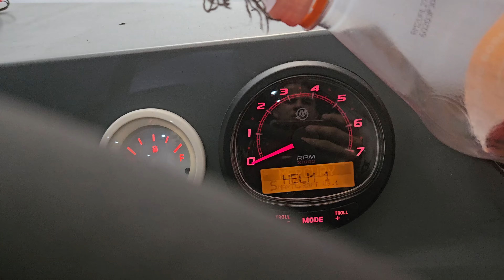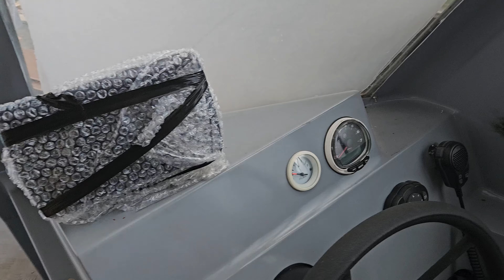LANCHAS DE TURISMO FICANDO PRONTAS !!!